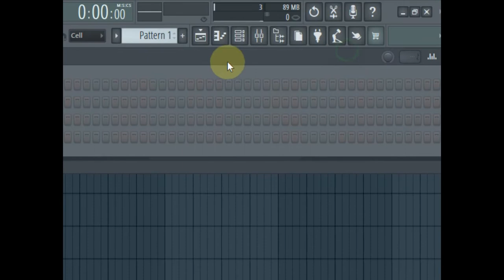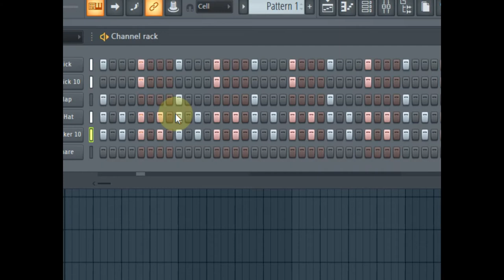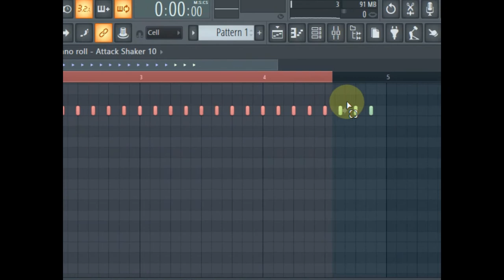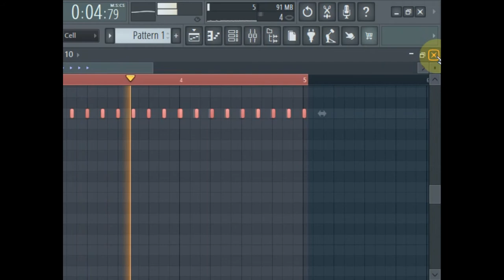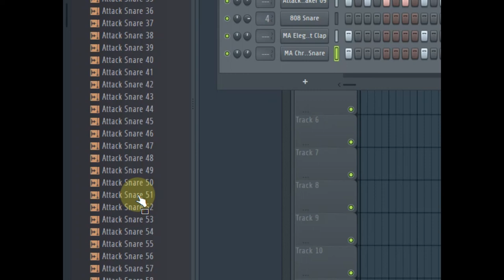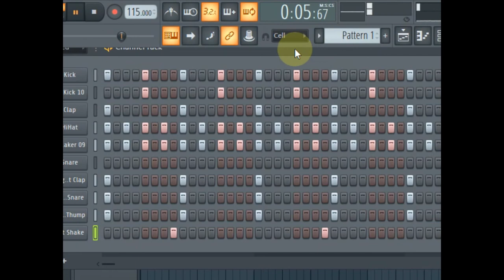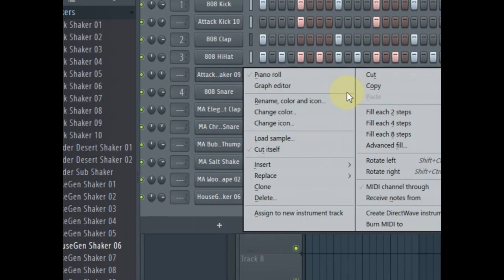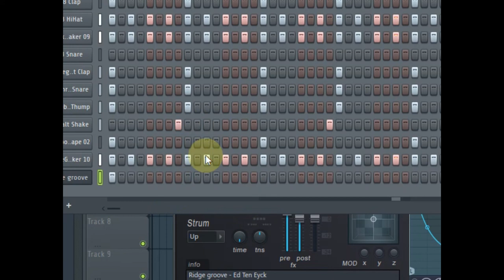FL studio easy and interesting pattern practice for beginners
Without any tension simply start clicking anywhere or you use FL Studio short cut as shown in this video around intro.